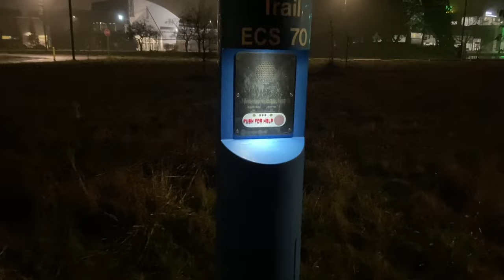Late night vlog | toilet paper or water | answering some questions | Canada 🇨🇦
Hi guys. I’ll make sure to cover every single questions that everyone has asked me in my next video. Thank you so much for the love and support guys ❤️.